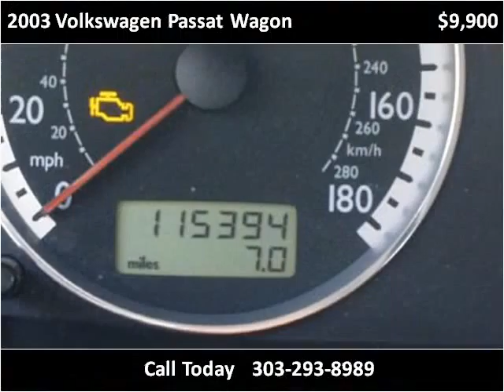2003 Volkswagen Passat Wagon Used Cars Denver CO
This 2003 Volkswagen Passat Wagon is available from Sport Cars.